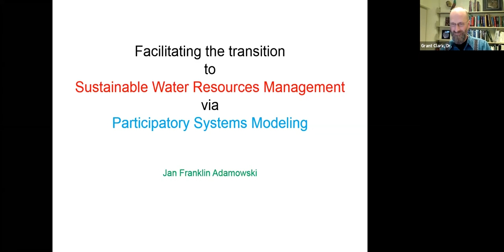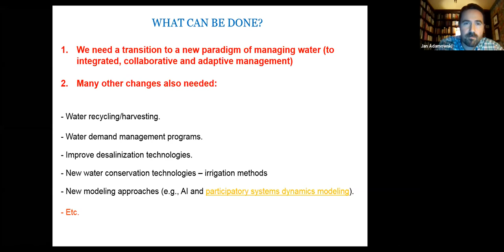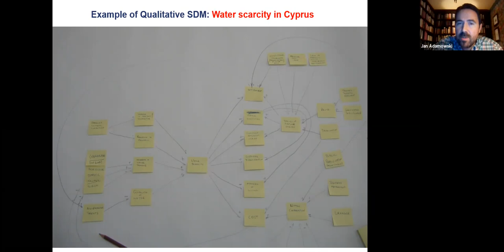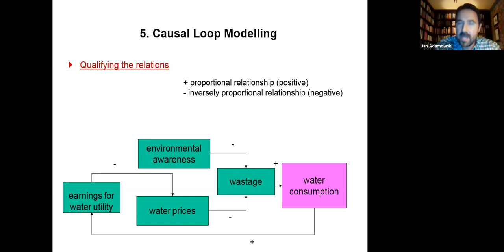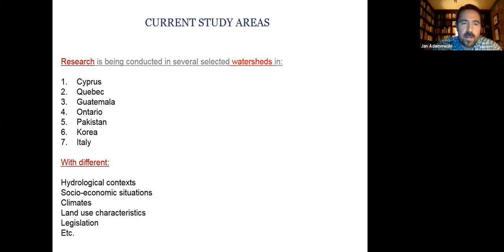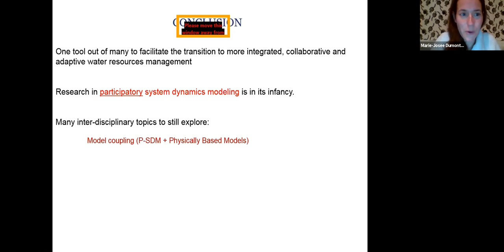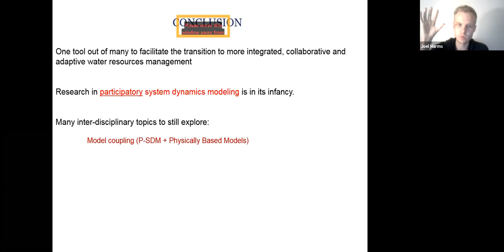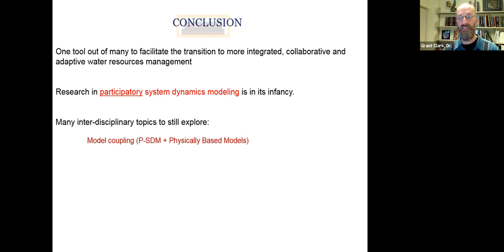Transitioning to Sustainable Water Resources Management with Professor Jan Franklin Adamowski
Building Back Better: How to Sustainably Restructure our Way of Living
The 2020 Food for Thought Lecture Series

The annual Food for Thought Public Lecture Series is entering its 21st season of bringing timely science topics to the community: our neighbours, alumni, students, staff and faculty!

Jan Adamowski is a Full Professor in the Department of Bioresource Engineering in the Faculty of Agricultural and Environmental Sciences at McGill University. He came to McGill in 2009 as an Assistant Professor and was promoted to Associate Professor (with tenure) in 2014, and Full Professor in 2020. At McGill, he is a William Dawson Scholar (similar to a Canada Research Chair - Tier 2), and the Liliane and David M. Stewart Scholar in Water Resources. Jan is also an Adjunct Professor in the Institute for Water, Environment and Health at the United Nations University (the UN Think Tank on Water).